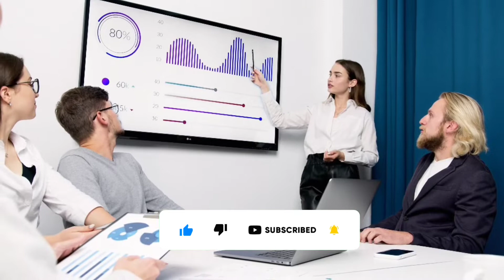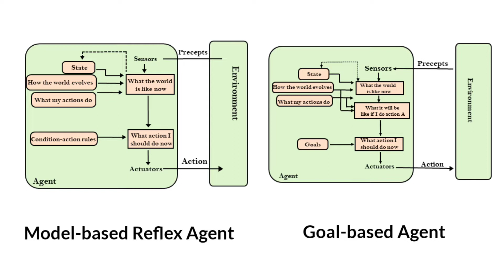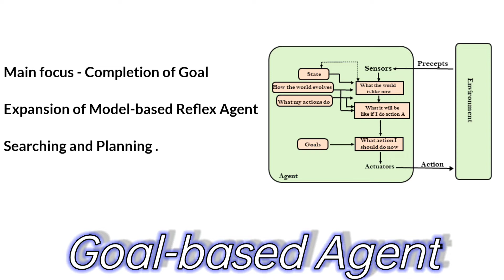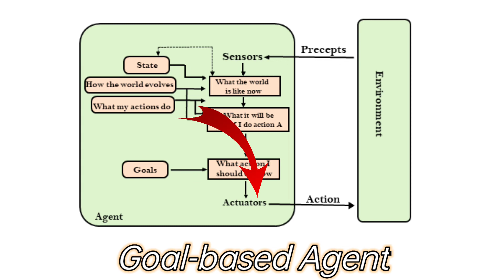Goal Based Agent in Artificial Intelligence with Real Life examples in Hindi | Types of Agents | AI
About this Video :- In this video we discussed about Goal Based Agents.
What is Goal Based Agents
Goal based Agent in Artificial Intelligence with Real Life examples in Hindi | Types of Agents | Types of Artificial Intelligence Agents |Agents Type | AI Agents Types | Types of Agents in Hindi.